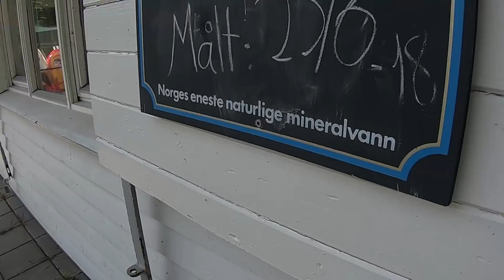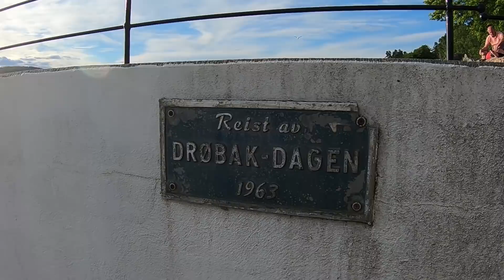Drøbaksreka | Veien til VM 7 | Dødsing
Vi dro på Drøbaksreka, som holdes årlig på Sankt Hans Aften i Badeparken. Kun 5 meter, men masse sprell og gøy. Erik gjorde sin første døds!

Veien til VM i døds!

Summer Time by Dj Quads @aka-dj-quads